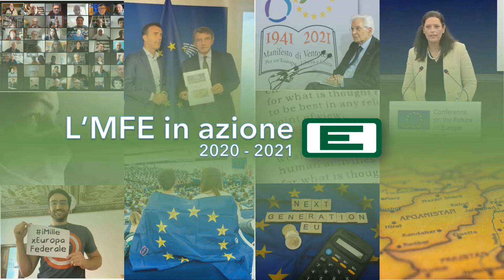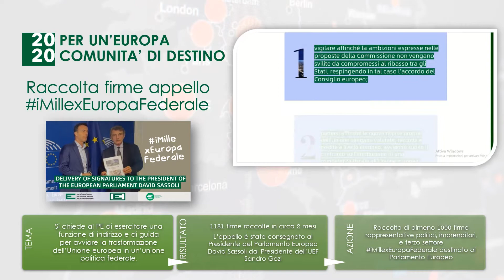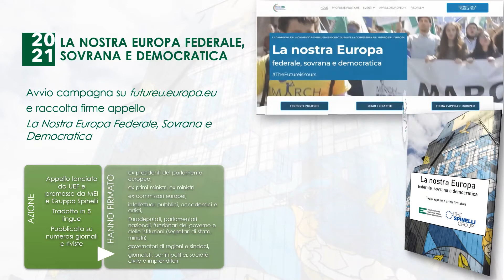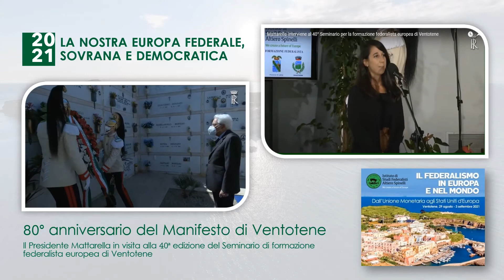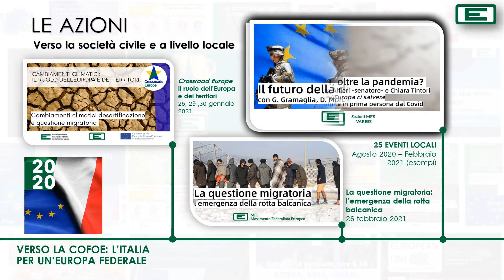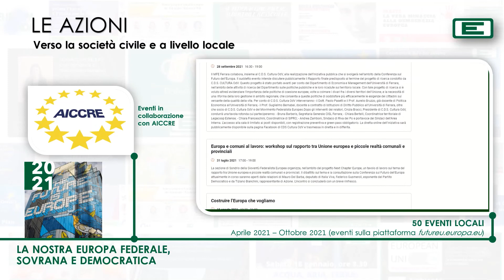Le campagne e le azioni dell'MFE nel 2020/2021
Video realizzato in occasione del 30° Congresso del Movimento Federalista Europeo sulle campagne e azioni verso la classe politica e la società civile nel biennio 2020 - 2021.

00:00 Introduzione
00:31 Le campagne e le azioni politiche (panoramica)
01:04 La campagna "Per un'Europa comunità di destino"
02:32 La campagna "Verso la CoFoE: l'Italia per un'Europa federale"
03:04 La campagna "La nostra Europa federale, sovrana e democratica"
04:42 Le azioni verso la società civile e gli eventi locali
06:24 Titoli di coda

Montaggio video: Davide Negri